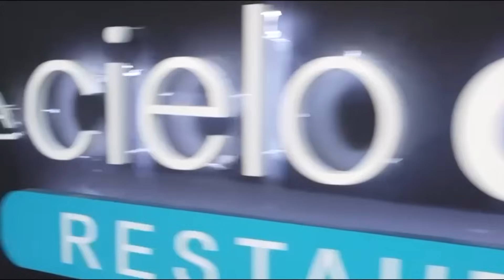Cardenales Network: Antesala #12 | Leones del Caracas Vs. Cardenales de Lara | 3/11/2023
Antesala del compromiso entre Leones del Caracas y Cardenales de Lara en el Antonio Herrera Gutiérrez de Barquisimeto. Temporada 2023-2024. Con Luis Jiménez, José Rafael Colmenares y Emilio Carrasquel.

Con entrevista con: Héctor Rodríguez, lanzador de los Cardenales de Lara.